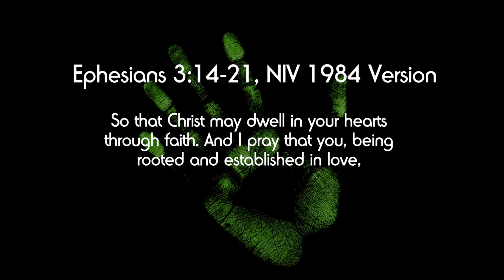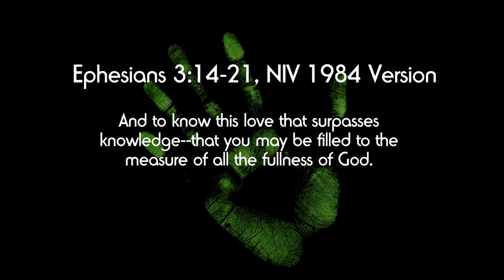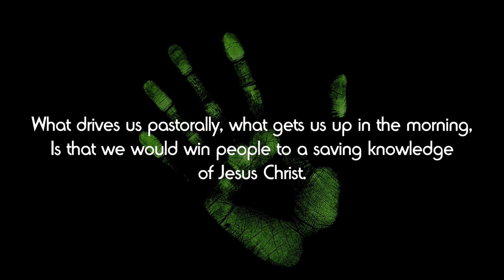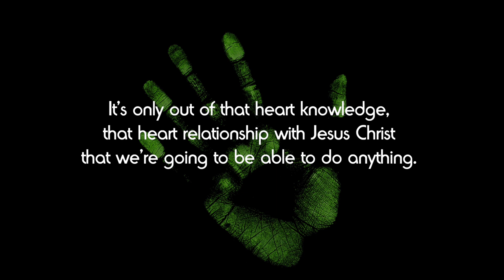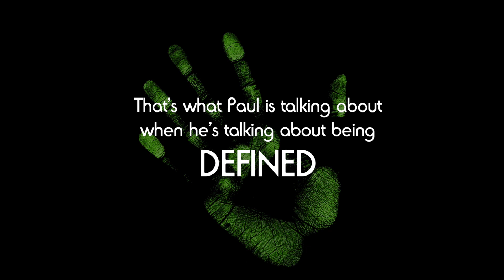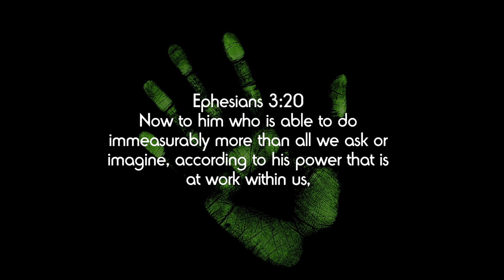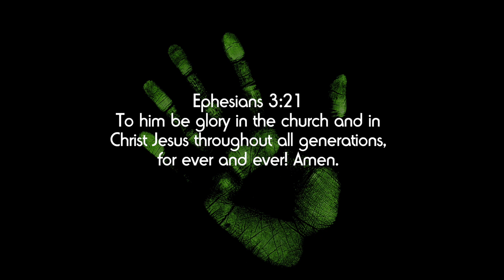A Message from Your Pastors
Sunday, Sept. 27, 2020
"The Power of Love"
Rev. Mike Nieto
Rev. Kelly Nieto